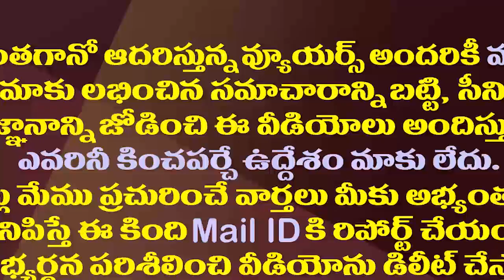చంద్రబాబు బ్రోకర్..అందుకే అసెంబ్లీ నుంచి పంపేసాం| Kodali Nani Fire on Chandrababu Over His Comments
KodaliNaniPressMeet
Amaravathi Media